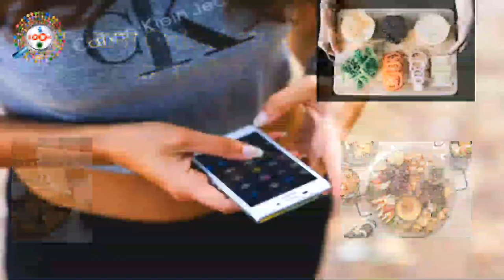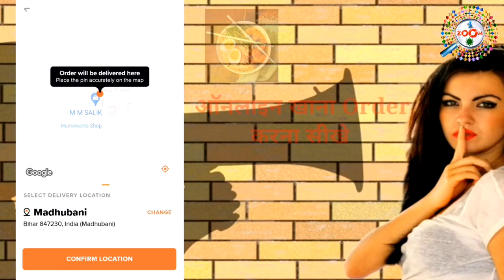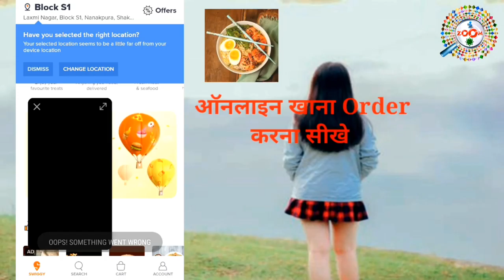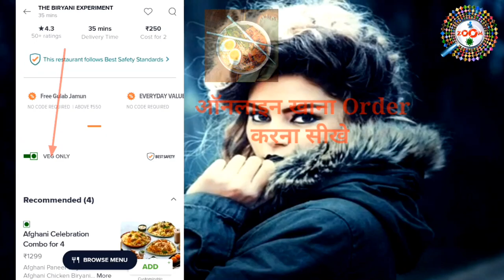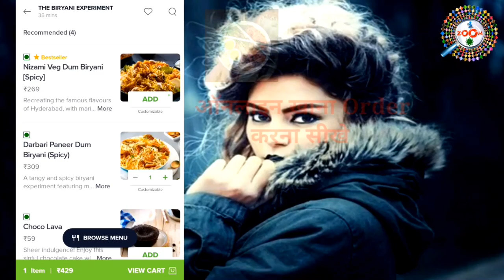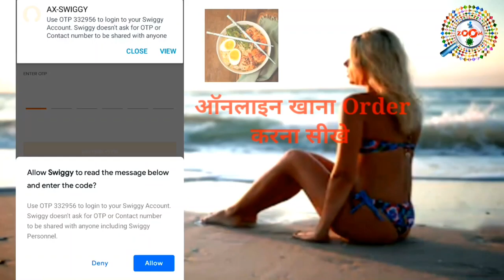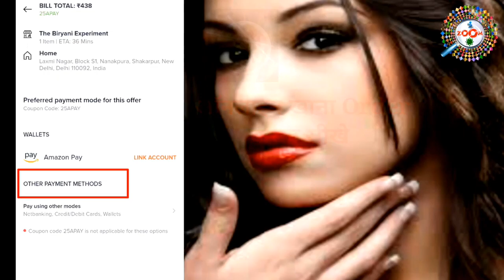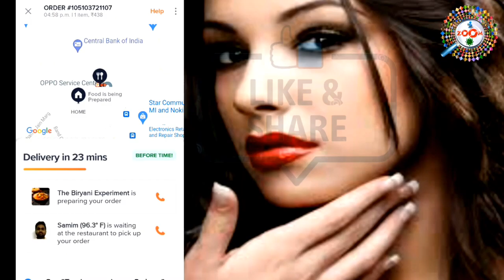How to Order Food Online on Swiggy in Hindi ! Swiggy से खाना कैसे मंगाते है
Is video me aap janege ki swiggy se khana order kaise kare. swiggy ek online food delivery app hai jisse aap khana order kar sakte hai. online aap koi bhi veg ya non veg food manga sakte hai jispr apko offer bhi milta hai.

The Revenue Model of Swiggy. Swiggy is a online food ordering and delivery platform that allows you to order food from your favorite restaurants near your location. They have a no minimum value policy and accept online payments for all the restaurants they work with.

tags for reference : How to order food in swiggy,how to order food in swiggy app,swiggy app,How to Order Food Online on Swiggy in Hindi,Swiggy Online Food,online food kaise mangaye,online khana kaise order kare,online khana kaise book kare,order food online hindi,swiggy coupon code today,swiggy mein khana kaise order kare,swiggy khana order,chicken briyani online order,matan briyani online order,online briyani order,online food ordering system,engineerraza,engineer raza,engineer,raza,zoom,taza khabar,online food hindi me,swiggy kya hai,swiggy,order food in swiggy app,Swiggy pe order kaise karte hain,swiggy par order kaise karte hai,swiggy pe order kaise kare,swiggy me order kaise kare,swiggy order,how to order in swiggy,swiggy pe order karne ka tarika,bhojan kaise order kare,sada khana kaise order kare,anda kadi kaise order kare,khana online kaise order kare mobile se,laptop se khana kaise order kare,android phone se khana kaise order kare,khana order karne ka tarika kya hai,Swiggy से खाना आर्डर कैसे करे,Swiggy से खाना कैसे मंगाते है,Swiggy से खाना आर्डर,Swiggy से खाना

Engineer raza